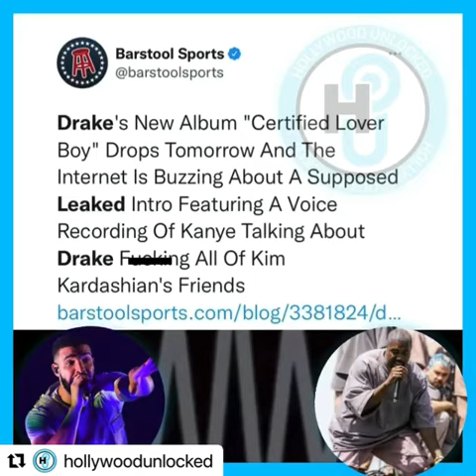KanyeWest talking about Drake having sex with all of KimKardashian's friends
According to Barstoolsports, there have been reports of an alleged leaked intro to Drakes album. With a recording of KanyeWest talking about Drake having sex with all of KimKardashian’s friends. 🤭 Socialites what are your thoughts? 👀👇🏾📸: Getty Images.